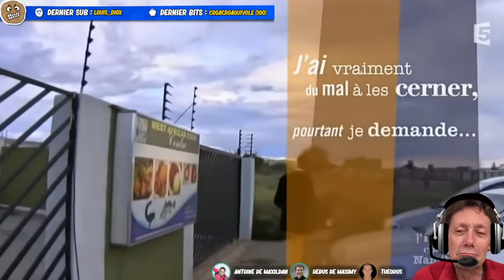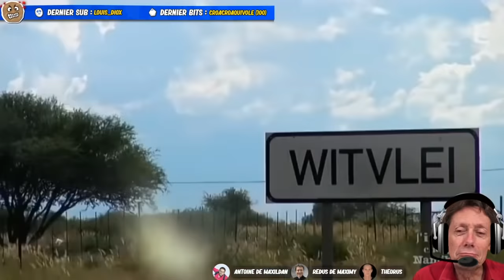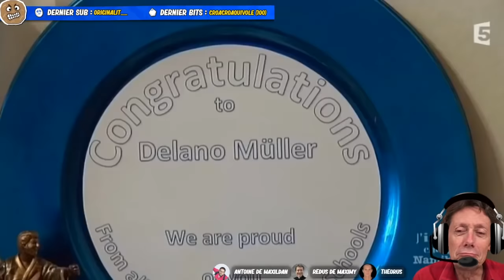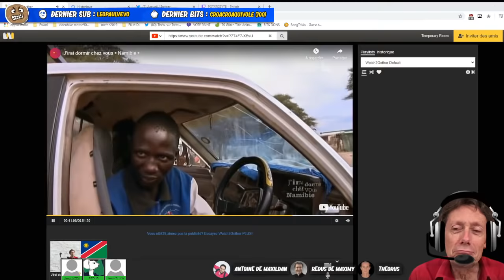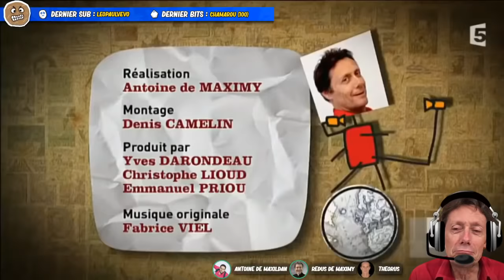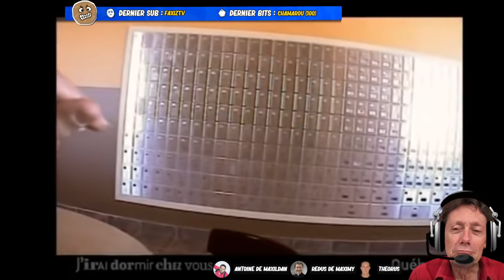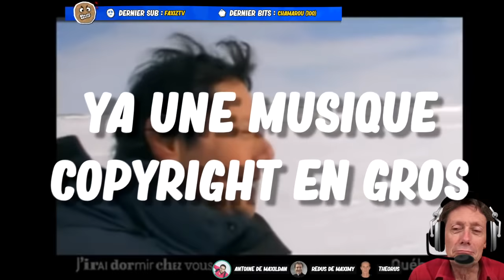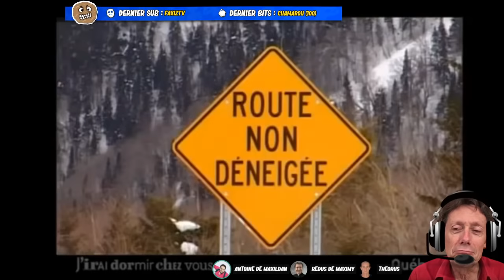VOD // REACT : J'irai dormir chez vous - Potatoz, Theorus, Redus